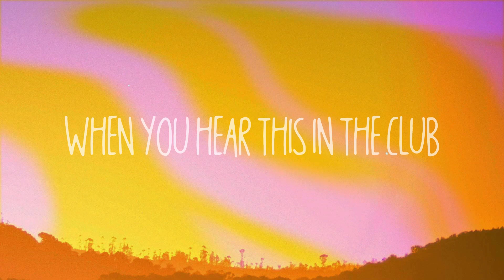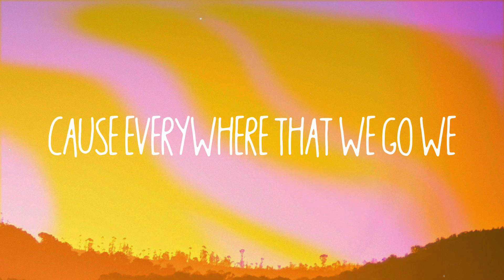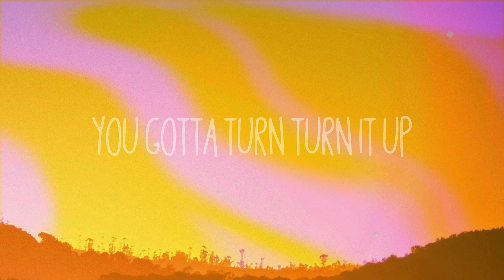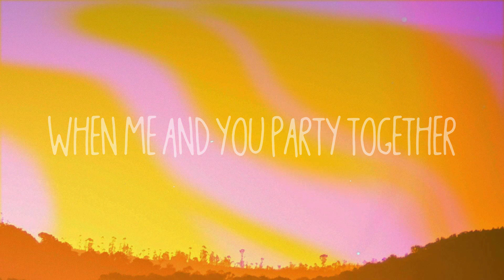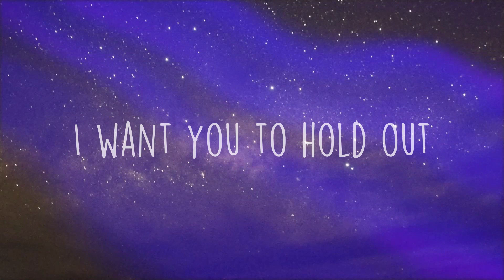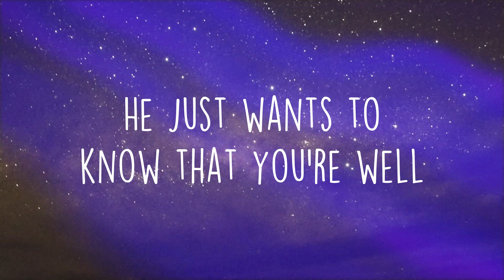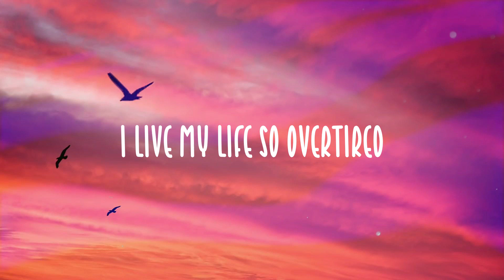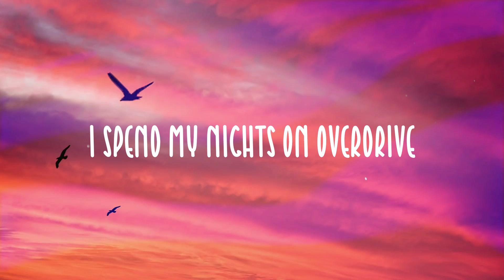Scream & Shout - will.i.am,Britney Spears[On-screen Lyrics]🏆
Scream & Shout - will.i.am,Britney Spears[On-screen Lyrics]🏆  Ca Sĩ: Will.i.am, Britney Spears
 When you hear this in the club
 You gotta turn turn it up
 They watching us
 They watching us
 They watching us
 I wanna scream and shout
 And let it all out
 And scream and shout
 And let it out
 We saying oh wee oh
 Wee oh wee oh
 You are now now rocking with
 Will.i.am and Britney, bitch
 Oh yeah
 Oh yeah
 Oh yeah
 Everybody let's lose control
 All the bottom we let it go
 Going fast we aint going slow
 Slow slow no
 Hey yo
 Hear the beat now
 Let's hit the floor
 Drink it up and then
 Drink some more
 Light it up and let's let it
 Blow blow blow
 Hey yo
 Rock it out rock it now
 If you know what
 We talking 'bout
 Turn it up and burn down
 The house hooouse
 Hey yo
 Turn it up and don't turn it down
 Here we go
 We gonna shake the ground
 Cause everywhere that we go we
 Bring the action
 They looking at us
 Oh yeah
 Oh yeah
 Oh yeah
 Cause I was feeling down
 Now im feeling better
 And maybe it goes on
 Ever ever ever ever ever ever